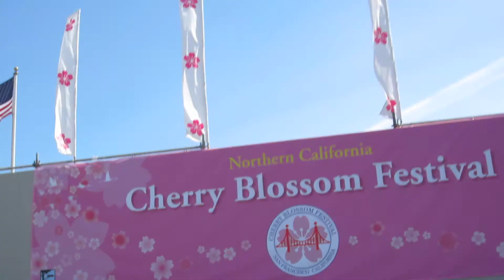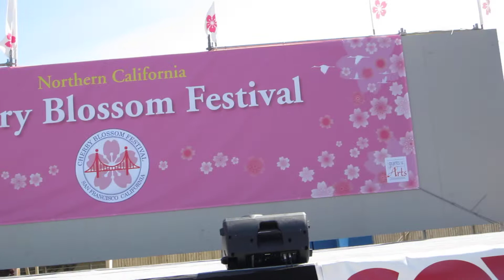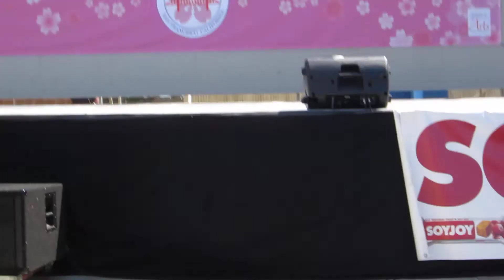SFWUSHU at the 2012 Cherry Blossom Festival part 3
Sifu Bryant Fong's SF WUSHU students performing Tai Chi at the 2012 Northern California Cherry Blossom Festival on April 15, 2012